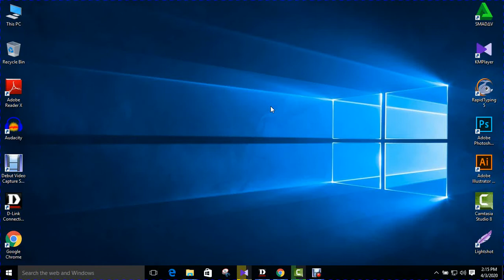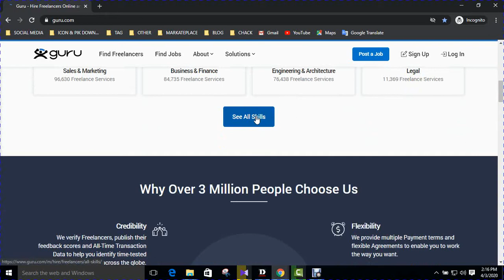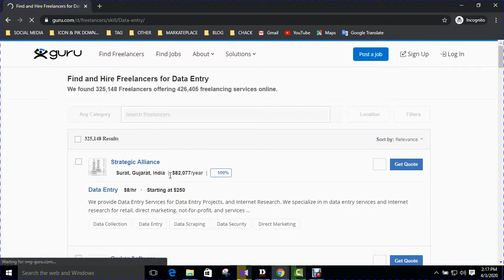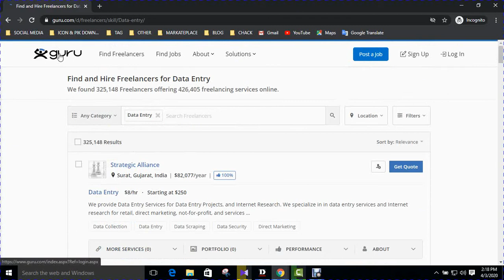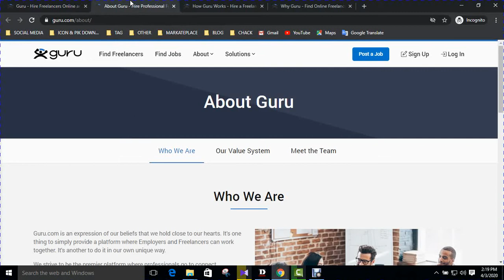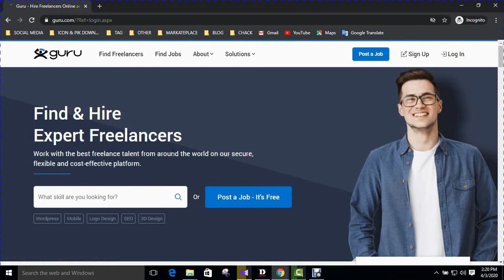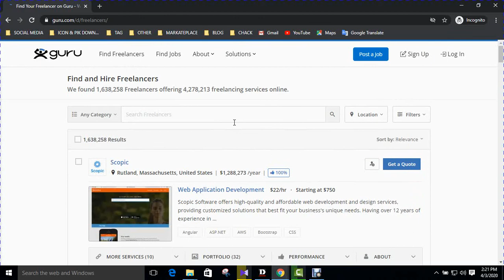Guru dasbord II Best way to earn online | Bangla Tutorial